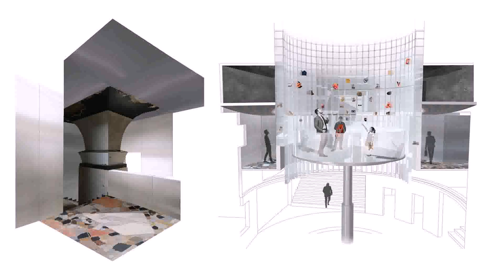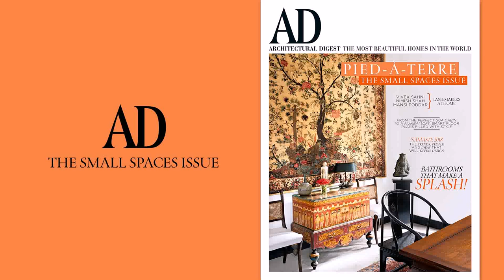Interior Design In Christ University